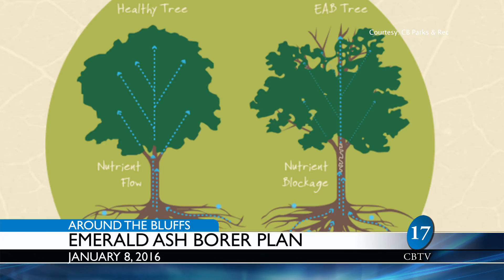News Around the Bluffs 1-12-16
Hillary Clinton returns to Council Bluffs, the CBPD adds six new faces to its staff, and CB Parks & Rec unveils a plan to combat the Emerald Ash Borer